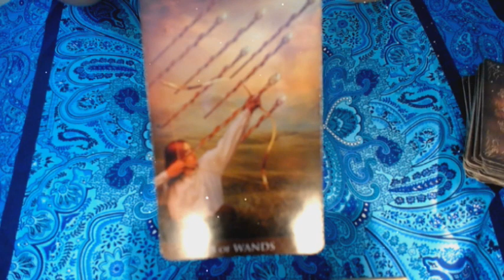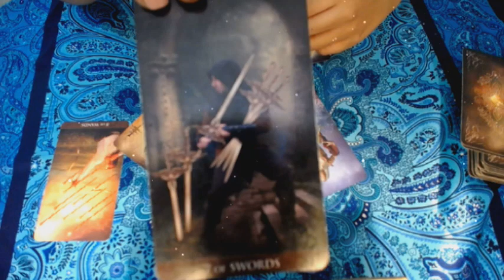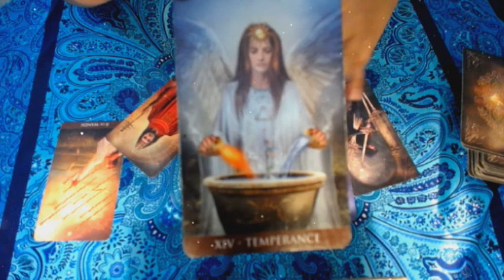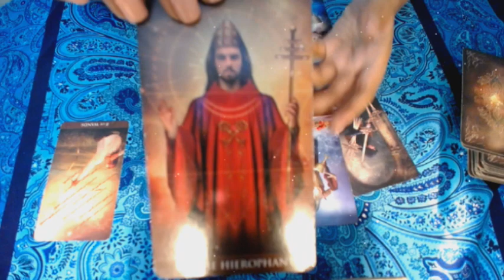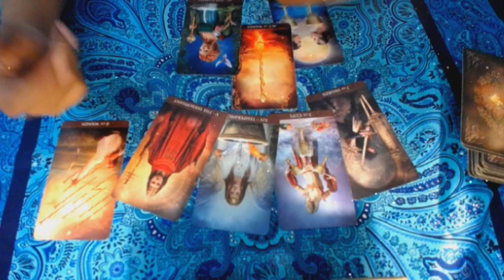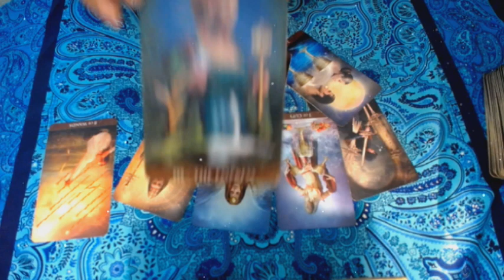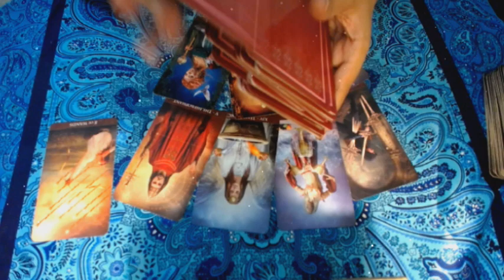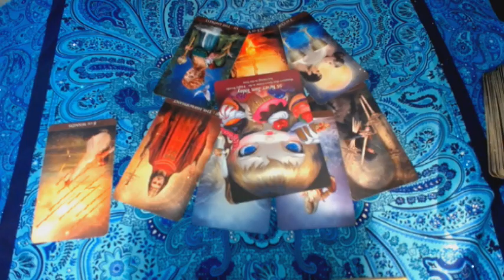CANCER TAROT 9-16 "ENERGIA SEXUAL"